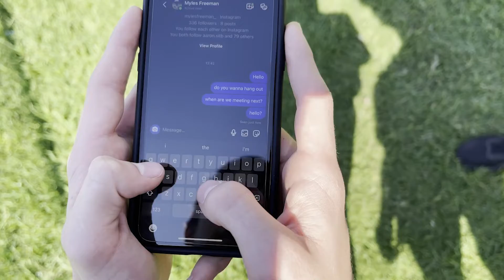Jimmy the great (Mockumentary)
year 10 media project